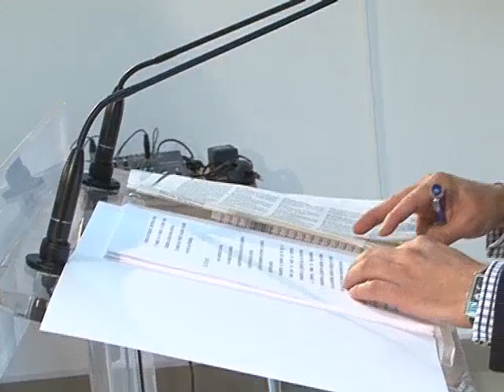Antonio Martinez valora las candidaturas socialistas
EL DIPUTADO REGIONAL DEL PARTIDO POPULAR POR ALBACETE, ANTONIO MARTINEZ HA VALORADO LA CANDIDATURA SOCIALISTA PARA LAS PRÓXIMAS ELECCIONES GENERALES. MARTÍNEZ HA ASEGURADO QUE EL ESPECTÁCULO DEL PSOE ES LAMENTABLE, CON UN CANDIDATO, RUBALCABA, QUE HA PARTICIPADO DE UN GOBIERNO QUE HA LLEVADO A ESPAÑA A UNA SITUACIÓN DE CRISIS CON 5 MILLONES DE PARADOS.